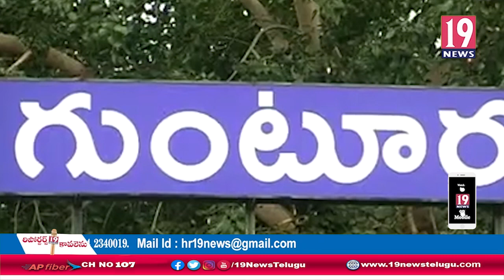న్యూ గుంటూరు చేరుకున్న ఆక్సిజన్ కంటైనర్ ఎక్సప్రెస్